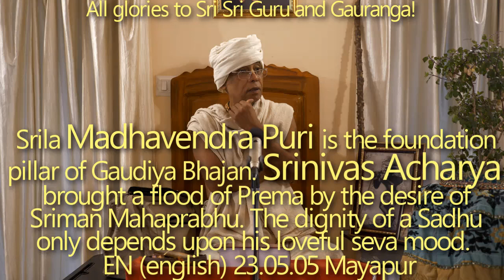SBen230505 Srila Madhavendra Puripad is the main pillar of Gaudiya Bhajan. Srinivas Acharya brought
The dignity of a Sadhu only depends upon his loveful seva mood, Srila Madhavendra Puripad is the foundation pillar of Gaudiya Bhajan, Srinivas Acharya, brought a flood of Prema, the desire of Sriman Mahaprabhu, Avirbhav tithi, Gaudiya Bhajan, Srinivas Acharya brought a flood of Prema.